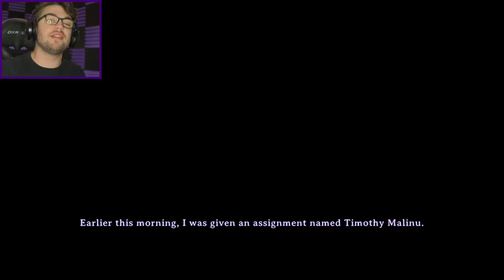LET ME DIE IN PEACE! | Rage in Peace (Funny Rage Game)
Death is coming, but I don't know how!

I woke up thinking it was going to be just another normal day... but I was wrong.

The GRIM REAPER has come for me, but there is a loop hole in his contract.

It only says that I will die TODAY, but not when or how!

I have always dreamed of dying peacefully at home in my pajamas... there is a chance I can still make it happen!

Unfortunately, to get home I have to fight my way through a world that is unfairly trying to kill me... I have to keep my head on my shoulders until I can make it home!

What would you do if you knew that today is your last day to live?
Rage in Peace is a side-scrolling adventure game that tells the story of Timmy Malinu, an emotionally numb 27 years old actuary who only has one dream that sets him apart from most people: to die asleep in his pajamas, in the warmth of home, in peace, and with no drama.

Play and watch how things unravel in the last day of Timmy's life, as he races against time to get back home and fulfill his sole dream before the day is over.

This is the story about the day Timmy dies
On one fateful day, a Grim Reaper appears bearing news that Timmy will die today. With his head cut off. But the Grim Reaper did not specify when, where, or what will kill Timmy, giving him one final chance to realize his dream.

The Gameplay
But achieving his dream will not be an easy task for Timmy. To reach his home, Timmy will have to avoid all the traps and obstacles that mysteriously show up to stop him from "cheating" death. Surprise and memorization will be the key for you to help Timmy postponing his demise, receive inner peace, and dying the way he always wished to.

Features
Learn from your mistakes and push forward as the universe works against you
Unravel the story of life, death, and acceptance
Explore the colorful, imaginative world and creatures, hand-drawn with cartoon style that gives colors to Timmy's adventure
As you go, enjoy dozens of fantastic songs, created in collaboration with various indie bands, featuring a diverse list of genres